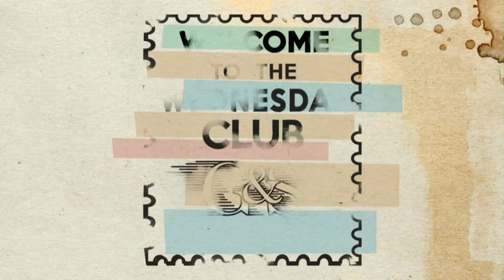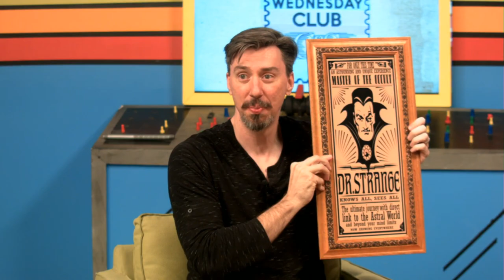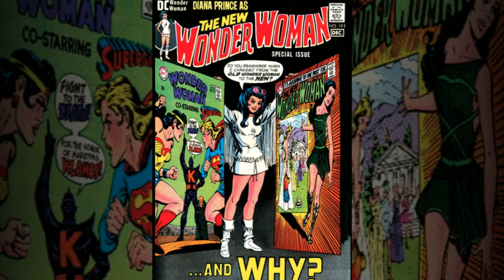That One Comic Book Show - Episode 56 Van Dyne Designs w/ Manzi DeYoung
Originally streamed on GnS's twitch channel on the 28 March 2018
Join Taliesin Jaffe, Amy Dallen, and Matt Key on That One Comic Book Show, your source for everything comics! The three discuss the latest, show off their favorites, chat with various guests, and more! Why Wednesday? That's when comics are released! This week, hosts Matt Key, Taliesin Jaffe, and Amy Dallen were joined by professional costume fabricator Manzi DeYoung to talk superhero costumes on screen and on the page.

Manzi has worked on shows like The Flash and Titans (coming soon to a digital streaming near you), as well as on films like Suicide Squad and Pacific Rim 2. She shared her extensive knowledge about putting together superhero costumes in real life that look amazing on the big and small screens.

Savitar, the Big Bad of The Flash‘s third season and one of the costumes Manzi worked on, had a lot going on beneath the surface of the eye-catching costume. Manzi answered costuming questions from That One Comic Book Show hosts and revealed tantalizing tidbits about some of your favorite superhero suits. Many of the costumes, from Captain America to Black Lightning, have a special textured print on the suit that makes it look dimensional and visually interesting on screen.

While you might not be able to see it on screen, thanks to Manzi and That One Comic Book Show, you’ll have insider info that Robin’s cape in Titans has tiny “R” logos printed inside with a similar technique. “It’s impossible to notice unless you’re right next to it,” said Manzi with a smile. “It’s really cool… I loved that detail.”
While the hosts didn’t recommend any specific books this week, they did talk about Wonder Woman’s new costume direction (or lack thereof) in the 1960s, Superboy’s leather jacket phase, Jon Kent’s costume in Super Sons, and Harley Quinn‘s ever-changing look.

Matt also mentioned Secret Wars: Requiem, which captured all of Janet Van Dyne’s costumes over the years. As a fashion designer in the Marvel universe, Janet Van Dyne sported a different costume in almost every issue she appeared in as the Wasp.

“A lot of them are famously bad, but they’re just delightful,” Amy said of Wasp’s costumes. “She’s not afraid of risks.”